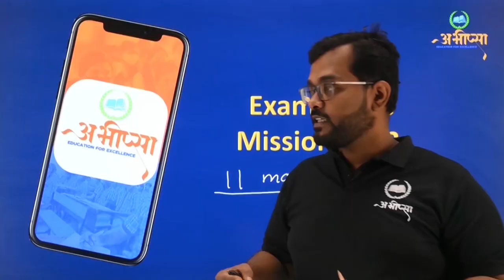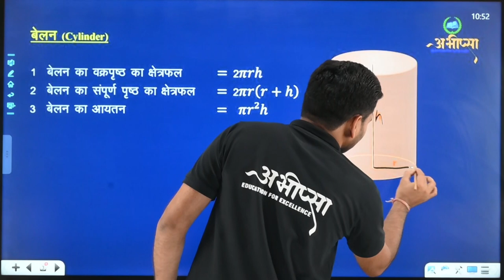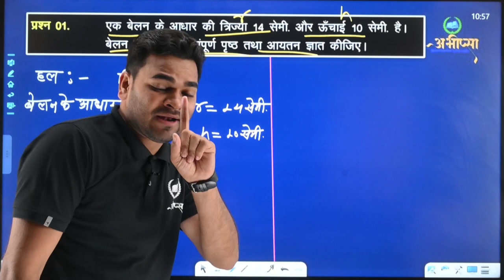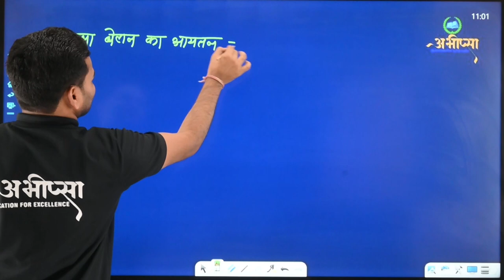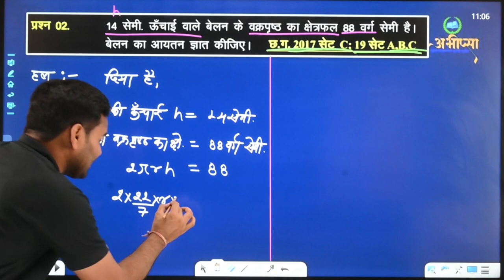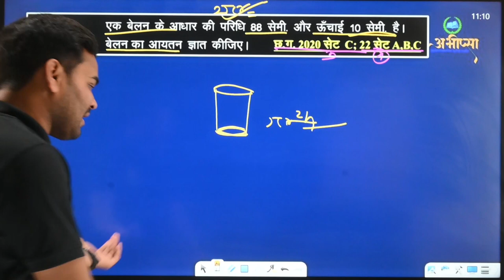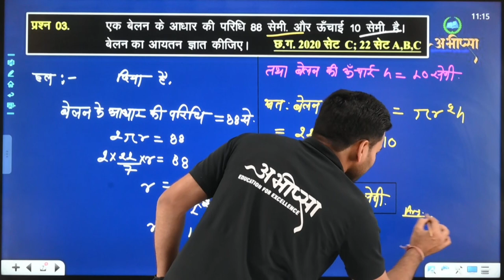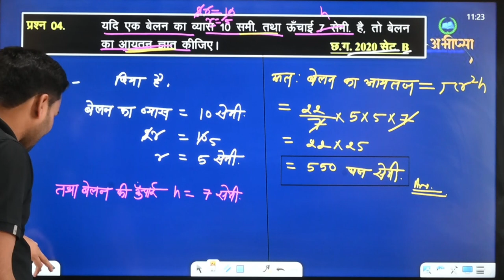ठोस आकृतियों का पृष्ठीय क्षेत्रफलएवं आयतन (भाग-1) || LESSON-15 || कक्षा 10वीं || CG Board|| गणित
बेलन का वक्र पृष्ठ
बेलन का आयतन
बेलन का सम्पूर्ण पृष्ठ